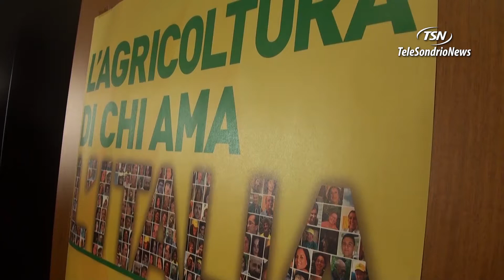Coldiretti, a Milano in difesa dei nostri vini_1